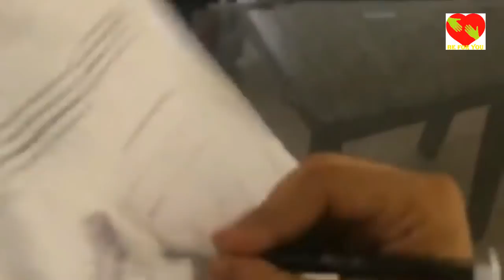A foreigner society resident interview | between violence married couple and unmarried bacchanalian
একটি বিদেশী সমাজের আবাসিক সাক্ষাতকার | সহিংসতা দম্পতি এবং অবিবাহিত বিচ্যুতির মধ্যে |
Интервью с жителями иностранного общества | Между насилием супружеской пары и неженатым вакханалием |
एक विदेशी समाज निवासी साक्षात्कार | हिंसा से विवाहित युगल और अविवाहित बच्चन के बीच |
ایک غیر ملکی معاشرے رہائشی انٹرویو | تشدد شادی شدہ جوڑے اور غیر شادی شدہ bacchanalian درمیان |
|एक विदेशी भारतीय लड़कों के साथ क्रिकेट || মজার ক্লিপ |
ভারতীয় খেলোয়াড়দের সাথে ক্রিকেট খেলছে একটি বিদেশী | মজার ক্লিপ |ਇਕ ਵਿਦੇਸ਼ੀ ਭਾਰਤੀ ਮੁੰਡਿਆਂ ਨਾਲ ਕ੍ਰਿਕਟ ਖੇਡਣਾ | ਮਜ਼ਾਕ ਕਲਿੱਪ |
ایک غیر ملکی ہندوستانی لڑکوں کے ساتھ کرکٹ کھیلنے | مضحکہ خیز کلپ |
Иностранец Играет в крикет с индийскими мальчиками | Смешной клип |

 SCHEDULE
Find new ( Every day ).